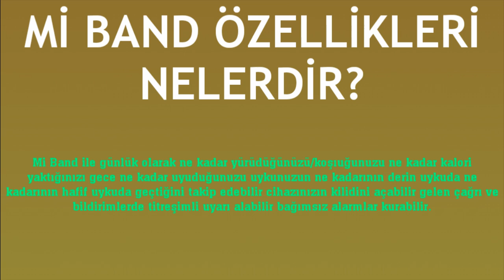Mi Band Özellikleri Nelerdir?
Merhabalar bu videomuzda sizlerle birlikte mi band özellikleri nelerdir sorusuna yanıt vermeye çalışıyoruz.İyi Seyirler Dilerim.

mi band ne işe yarar
mi band özellikleri nedir
mi band nasıl kullanılır